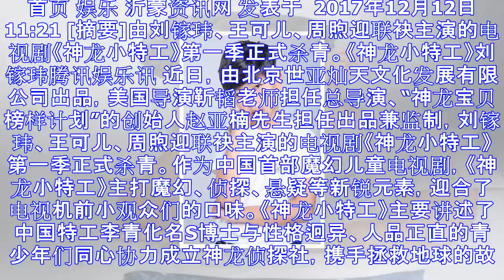《神龙小特工》杀青 主演刘镓玮开启冒险之旅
首页 娱乐 沂蒙资讯网 发表于  2017年12月12日 11:21 [摘要]由刘镓玮、王可儿、周煦迎联袂主演的电视剧《神龙小特工》第一季正式杀青。《神龙小特工》刘镓玮腾讯娱乐讯 近日，由北京世亚灿天...